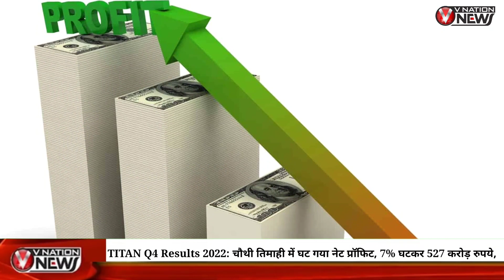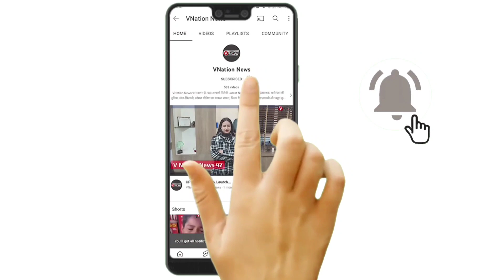Top 10 News : इस वक्त की 10 बड़ी खबरें । Top News Today । Breaking News । Hindi News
सुने देश विदेश खेल से मनोरंजन जगत तक कि
रखे बड़ी और ब्रेकिंग खबरों पर नज़र
10 बड़ी खबरे VNation News पर